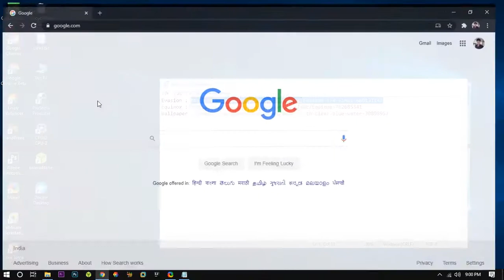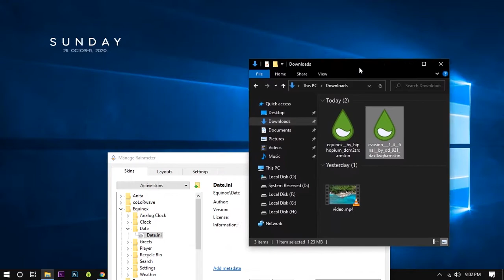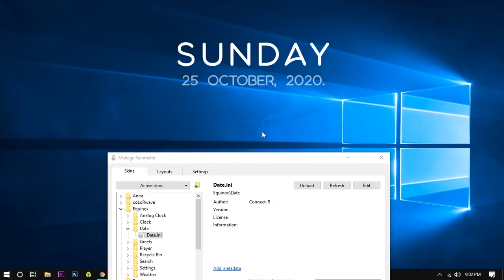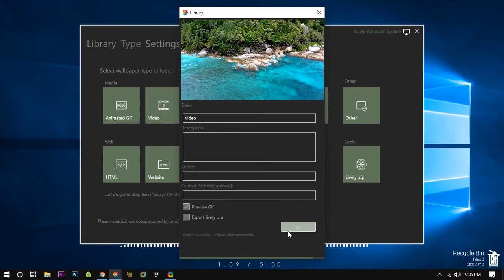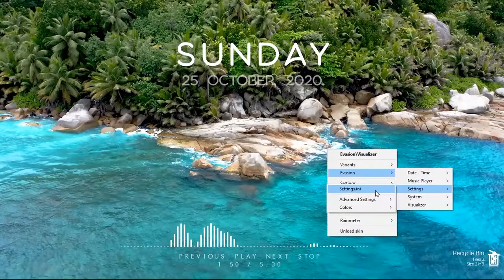Make Windows Look Better | Rainmeter Windows 10 | Animated Wallpaper | Lively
A new rainmeter theme with free animated wallpaper for windows10. For those who need a simple, elegant and clean look to their desktop can try out this rainmeter theme.

System requirements
OS              : Windows 10, 8.1
Processor : Intel i3 or equivalent
Memory     : 2 GB RAM
Graphics    : HD Graphics 3000 or above
DirectX       : Version 10 or above
Storage      : 512 MB available space